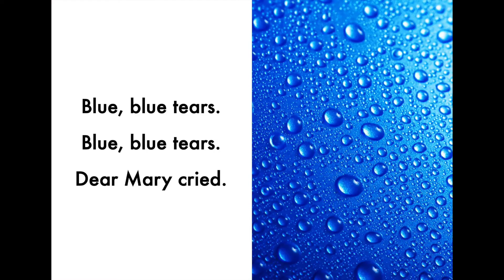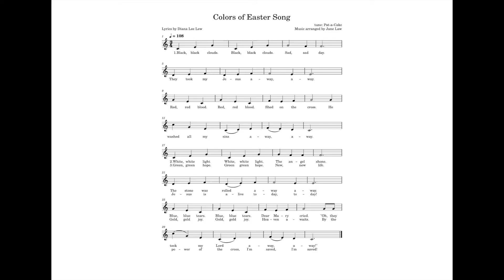Colors of Easter Song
Story by Diana Lee Lew
Tune: Pat-a-Cake